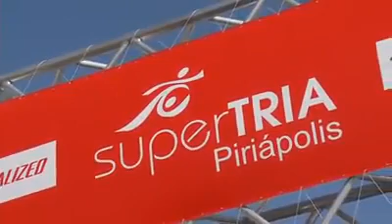Supertria (Piriápolis, Maldonado; video edición 2011)